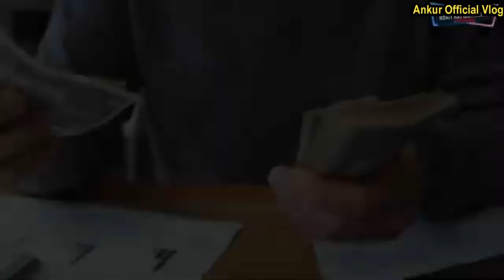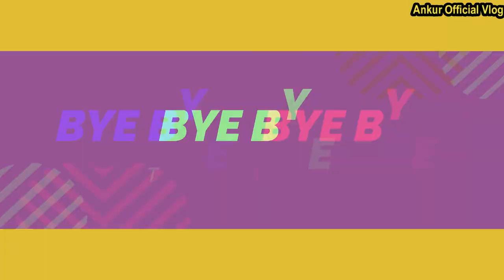SAPNE SACH HOTE HE ?? || DILLIKALADKA || SAPNA DEKHO HOGA POORA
I am very lucky, joyesh bhaiya and bitkart team that i got a chance to participate in this , thank you so much

Please Mere Video Ko Pura Dekhiyega Mere Channel Ko Check Kijiye Ga...

Muje support Kijiye  Agar Mera Video Apko Acha lage to.

Comment me  @DilliKaLadka   ko Tag Kijiye Dosto

SAPNA DEKHO HOGA POORA
Editing --   Ankur Rajput
Video by  --   Ankur Rajput

Thank you Mashish Sir and DilliKaLadka For this Opportunity

ᖴᗩᑕEᗷOOK 👇🏻